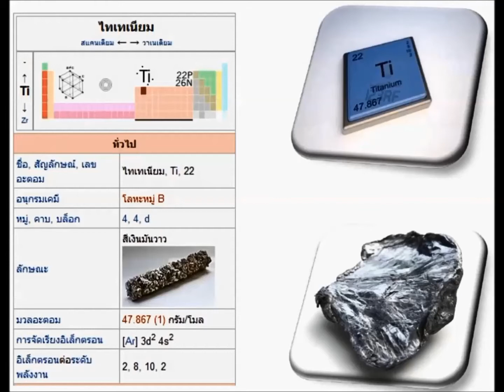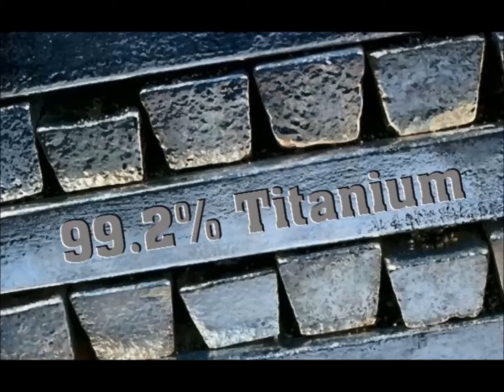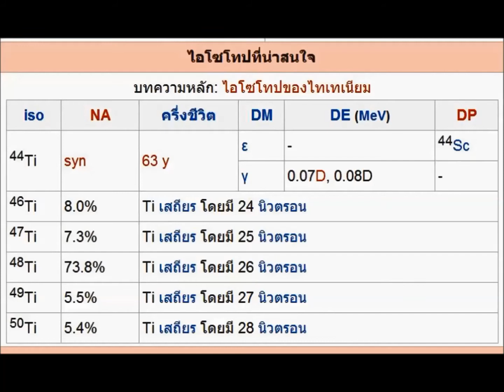สาระน่ารู้กับหนูรัตน์ ตอน ไทเทเนียม